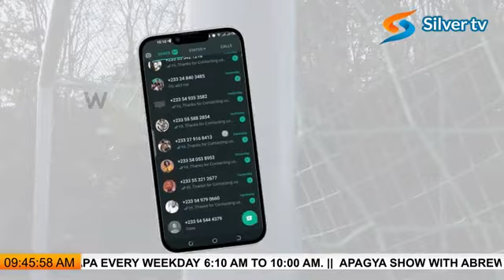🔥🔥🔥Asante Kotoko is Indestructible, so Kurt & His Bias Referees should stop Cheating them.. 🔥🔥🔥